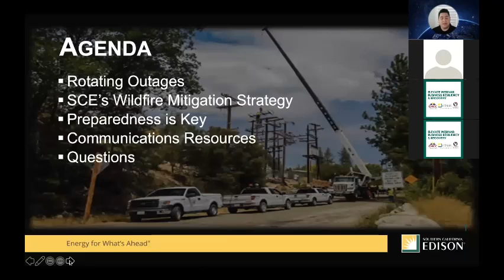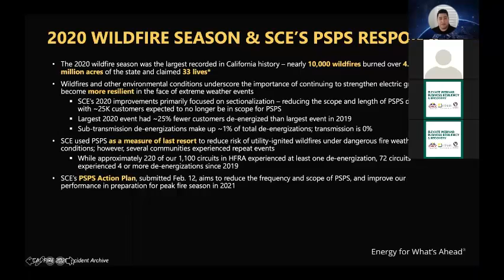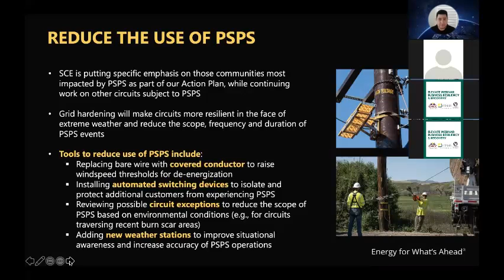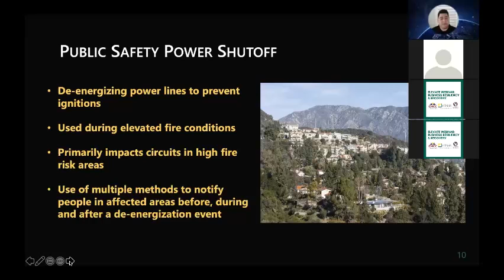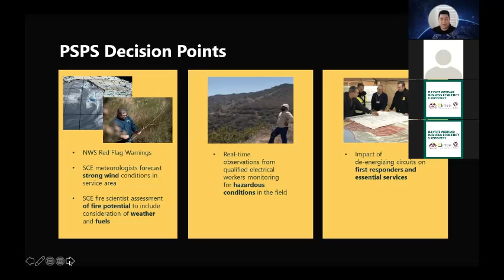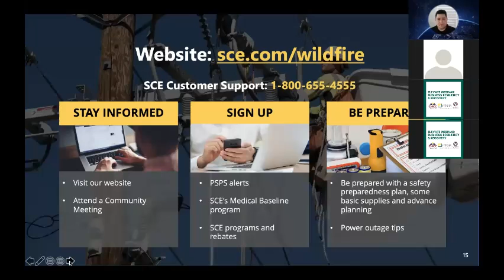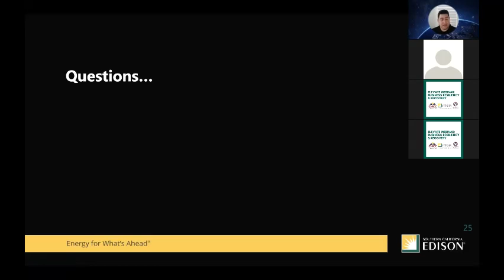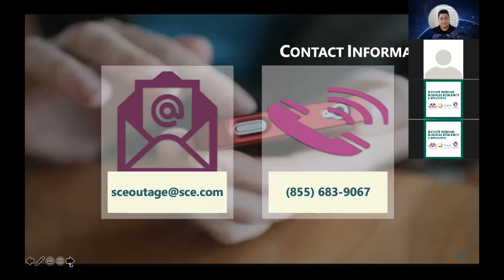CHCC Elevate Webinar Business Resiliency & Recovery ‐